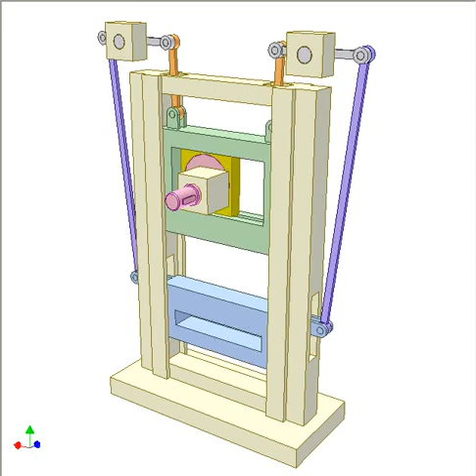1465 Press of two coaxial sliders 1